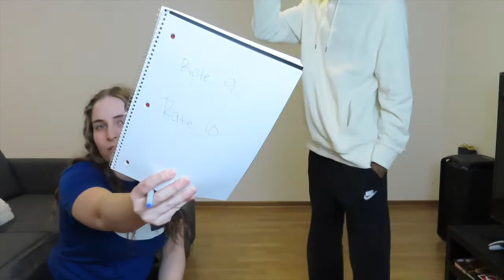Rating each others outfits/ Try on haul **COUPLES EDITION**